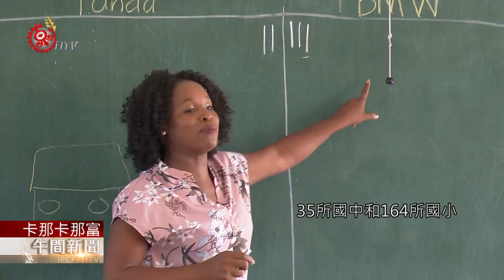屏東全球召募英語師資 2年內全面雙語化教學 2020-11-22 Kanakanavu IPCF-TITV 原文會原視族語新聞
另一個場景，則是以足球運動示範全英語沉浸教學，屏東縣近年來聘用6名英語師資常駐屏東，實施雙語教學，今年起更增聘25名外籍教師，在48所國中小進行雙語教學。

屏縣府表示，目前每名外師以每年新台幣100萬元的預算編列，明年將計畫匡列預算，逐步提升外師招募人數，希望在2年內完成縣內所有學校英語到校服務，包括4所縣立高中、35所國中和164所國小。而招募的外語教師必須符合教師資格，不僅每天要寫教學日誌，而且每2個月要進行評鑑。屏縣府向世界各國徵才，只要符合條件規範都可以來屏東，期待孩子浸潤在自然英語環境中，能成為具語言能力與國際視野的屏東孩子。